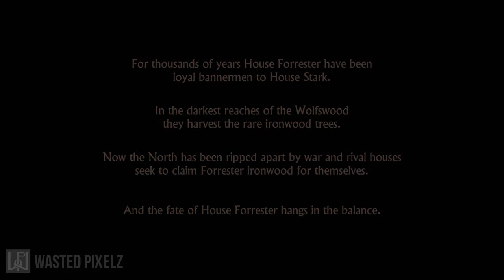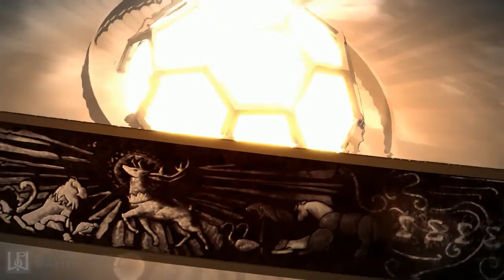Telltale's Game of Thrones Season 1 Episode 1: Iron From Ice Part 1 - Red Wedding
I hope you enjoyed! If so please don't forget to rate the video :D

Apply for a Partnership Here!